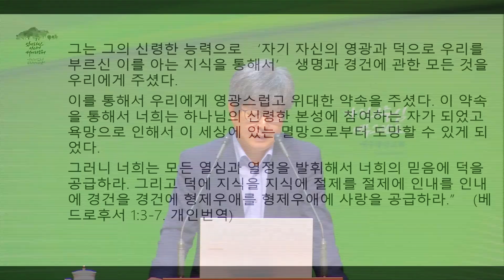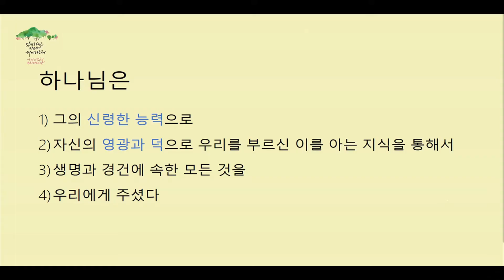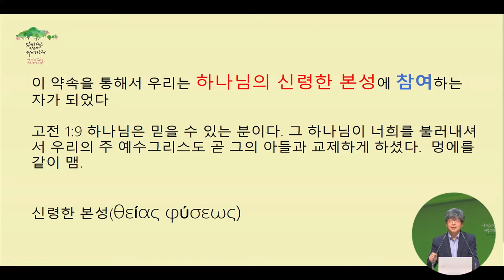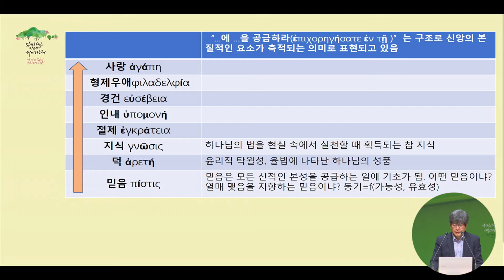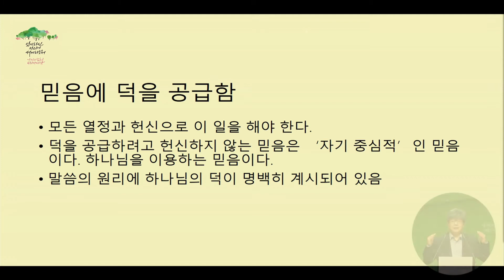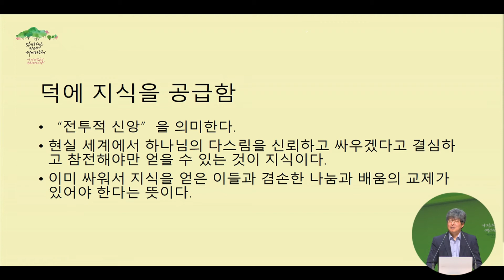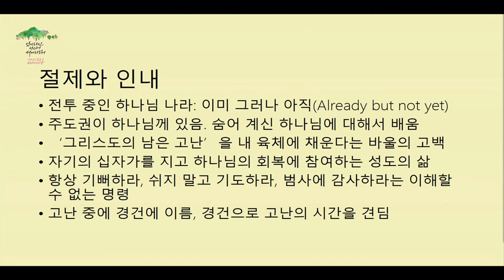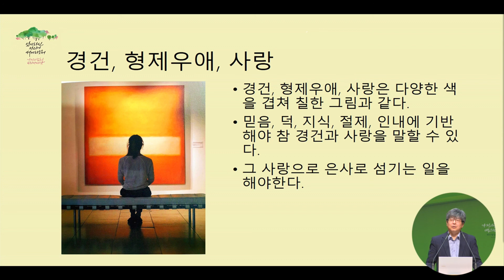[가정세움학교] 8.ㅣ믿음에 덕을 더하라ㅣ베드로후서 1장 5 7절ㅣ최영우 대표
가정을 세우는 성경적 원리 마음이나 열심만으로 안됩니다 원리를 알고 실천해야 합니다 # 사랑은 지식을 따라 행할 때 힘을 발휘합니다